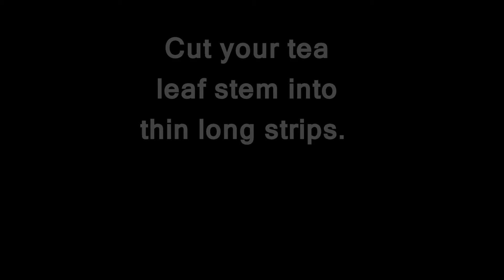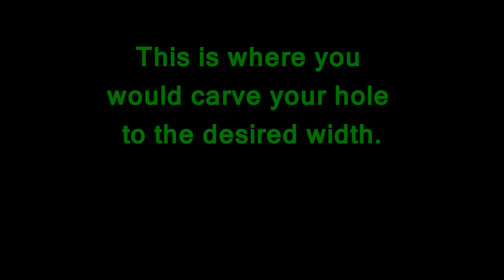Tea Leaf steam roller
It was the perfect day to go for the walk in the valley and film this vid. it was my last day in Maui and I wanted to go hit up one last local spot to chillax. We were walking for about a hour till we got to this spot on the river. Then it was time to find my perfect Tea Leaf and away I went, this of course didn't take too long and we were on our way with the Tea Leaf steam roller, so take a look and let me know what you think.